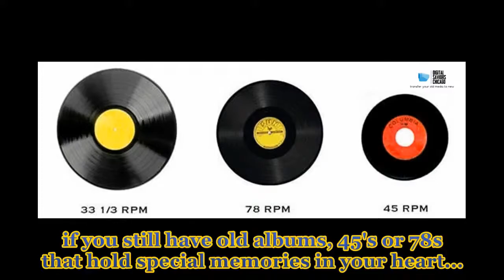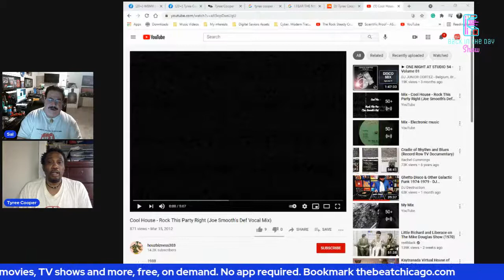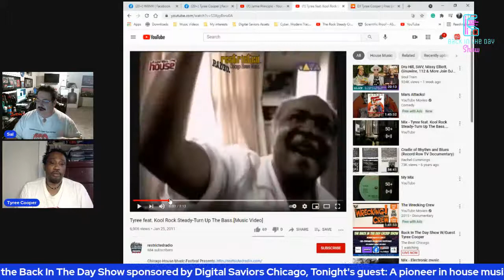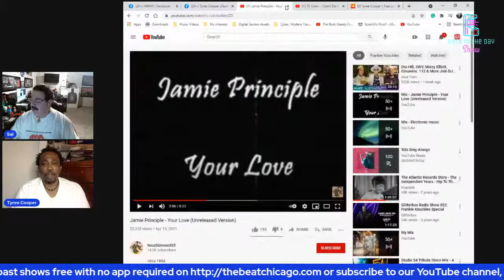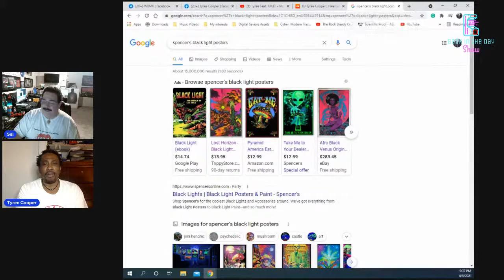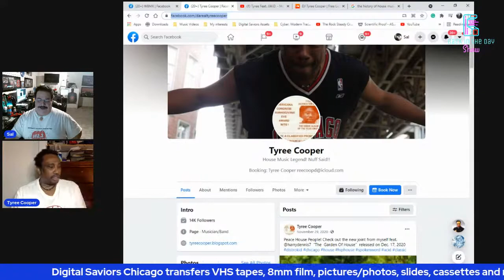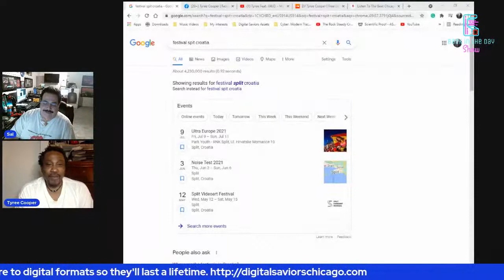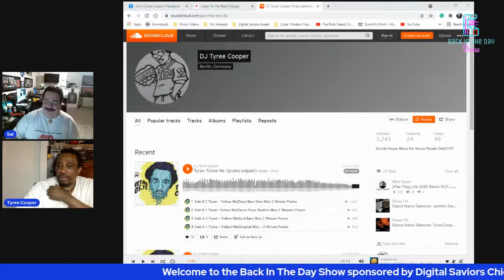Tyree Cooper - Back In The Day Day Show (4/5/21)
Producer, DJ, Artist and house music pioneer Tyree Cooper joins us to talk old school on the show